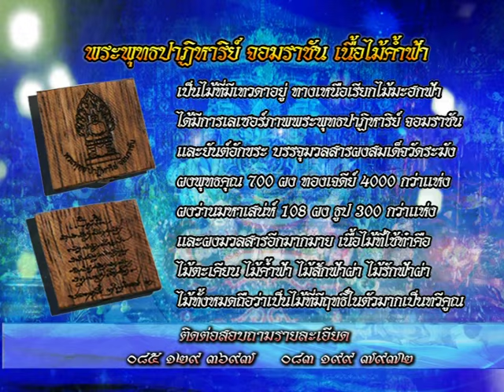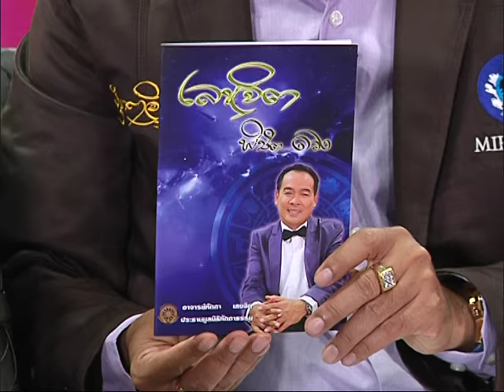รายการหัตถจิต | 01/04/59 | EP 1/4